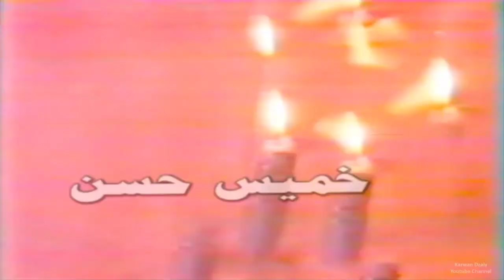Sabah Haji - Buk u Zawa_Clip | سه‌باح حاجی - بووك و زاوا